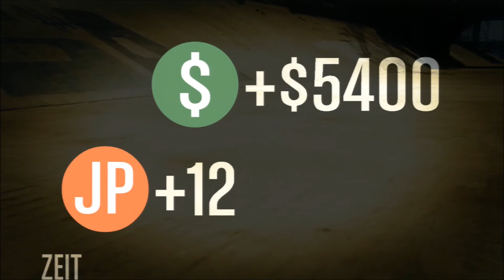GTA 5 Online: Race with Bugs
Game: Grand Theft Auto 5 Online
Race: Kanal Total
Player: Steven Cainen, Mr. Ying Yang
Bike: Pegassi Bati 801

1st place ranked as 2nd place with more money than the 1st.